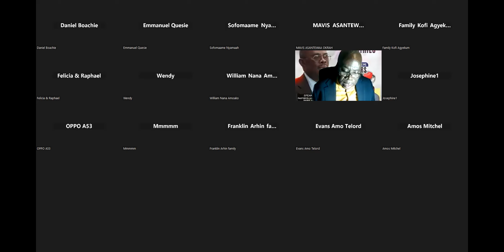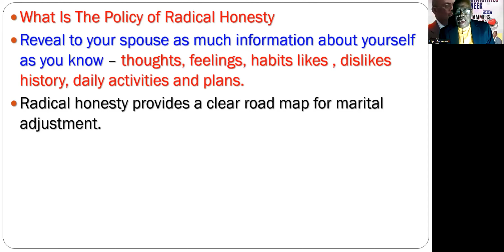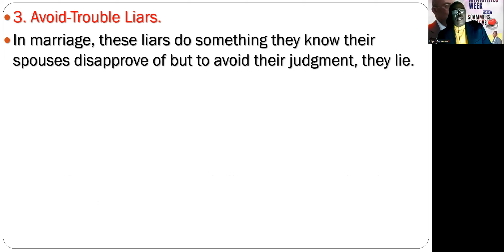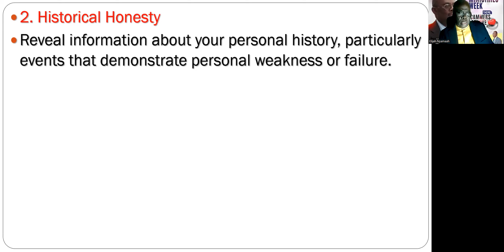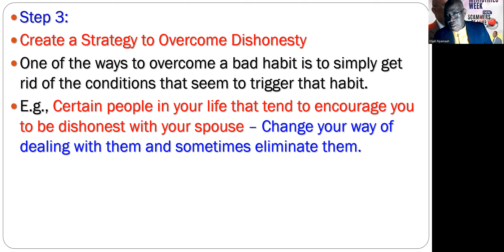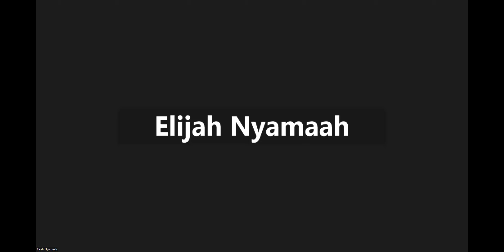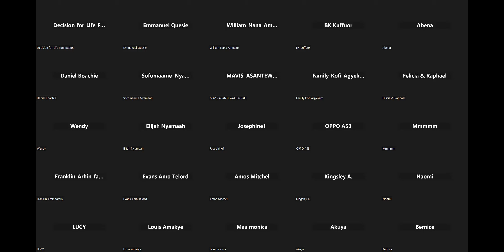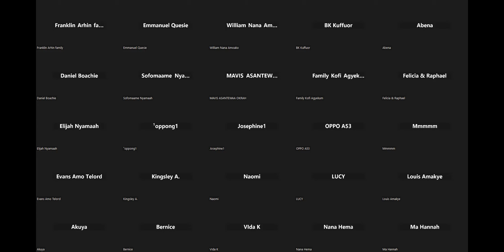Dishonesty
Pastor Elijah Nyamaah